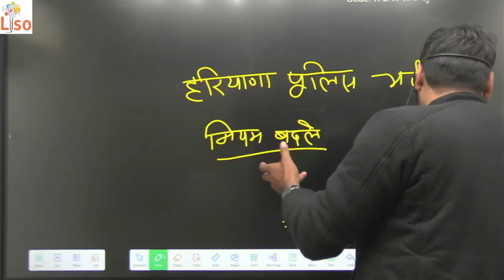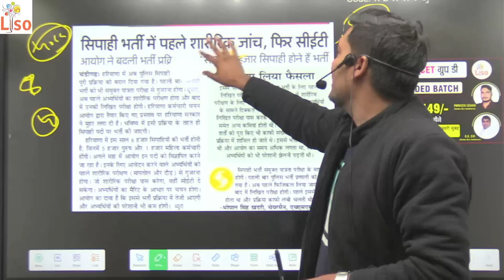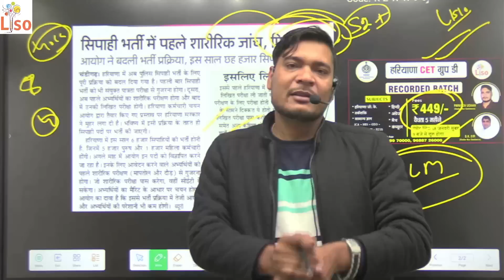हरियाणा पुलिस भर्ती में बदलाव बाद में होगा CET by Parveen Udaan